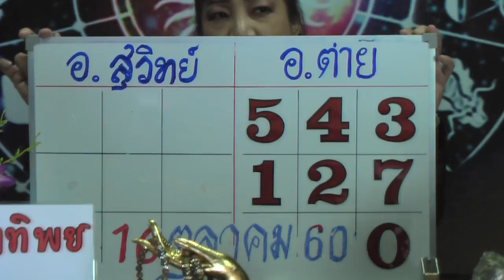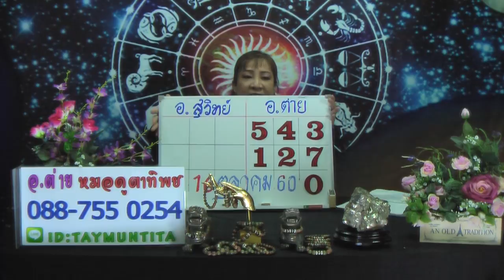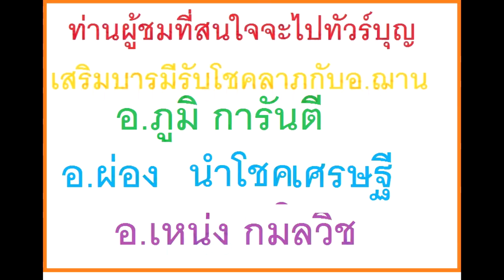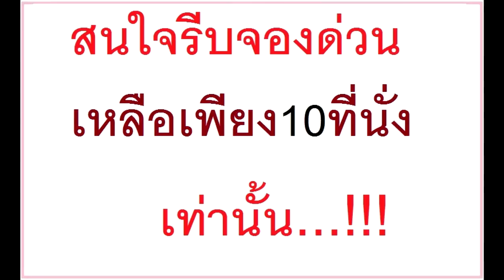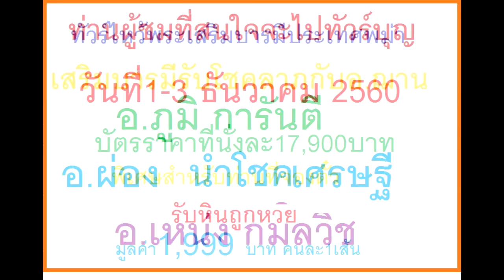ดาวดีเลขเด่น งวดวันที่ 16 ตุลาคม 2560 โดยอ.ต่าย หมอดูตาทิพย์